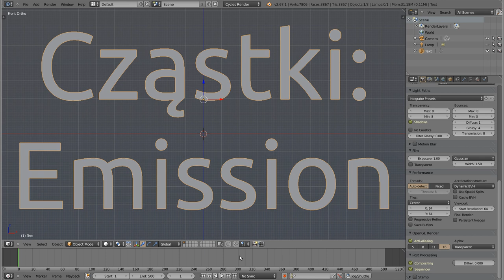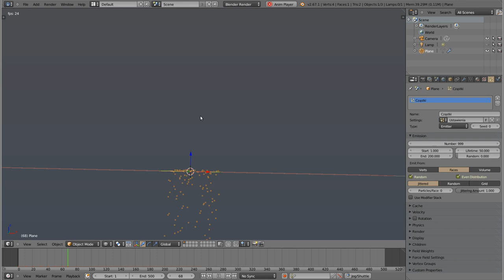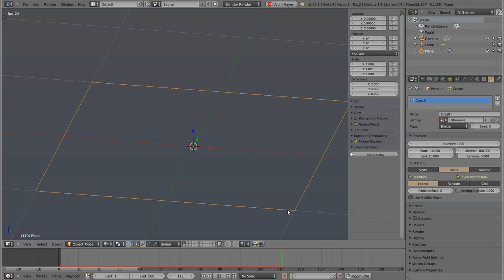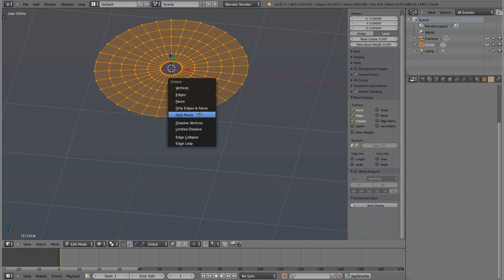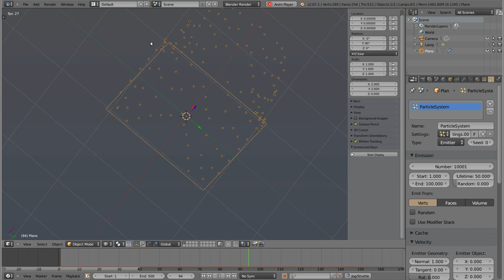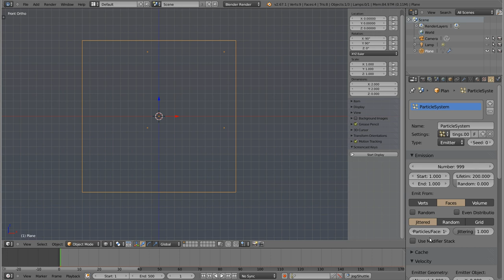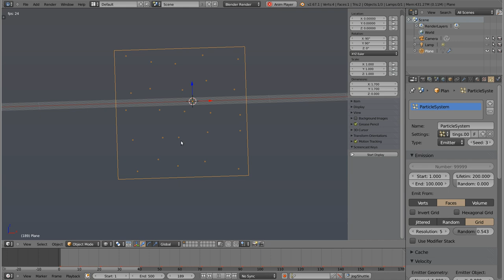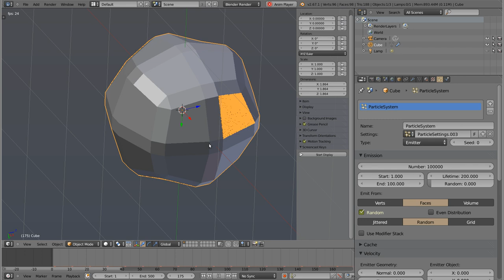Polski Kurs Blendera: Cząstki - Emission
Witam! W materiale wideo przedstawiam cząstki a dokładniej panel związany z ustawieniami ich emisji. Można za jego pomocą generować (czyli tworzyć) cząstki na różne sposoby, określać moment w którym się pojawiają lub znikają, oraz czas ich życia, oraz oczywiście ich ilość!